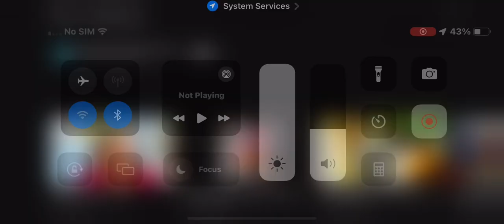face it! - smyths toys